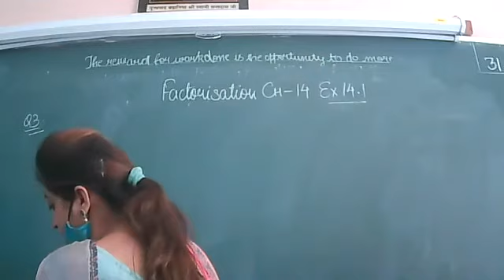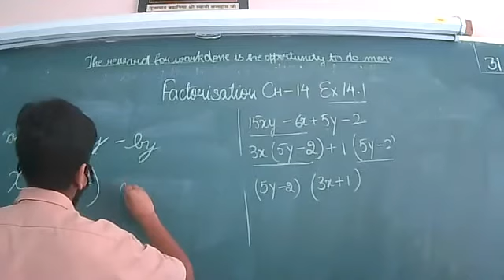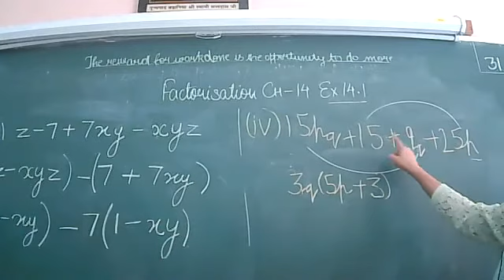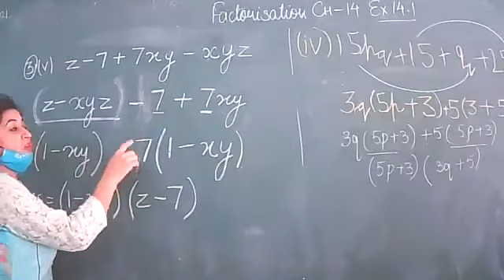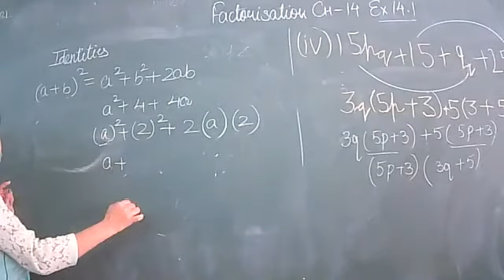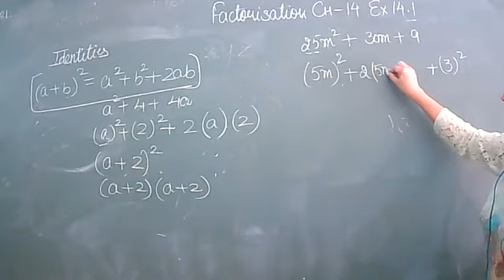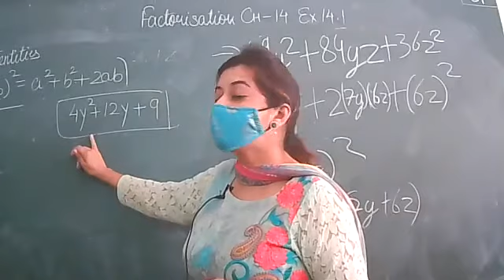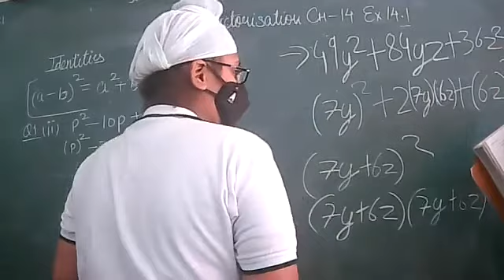16.10.21 8B MATHS